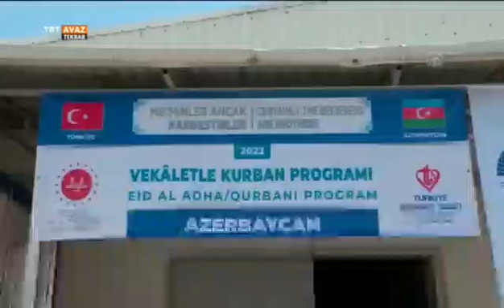Türkiye, dünyada en çok insani yardım yapan ülke seçildi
| TRT AVAZ